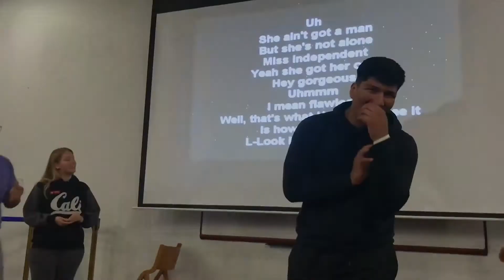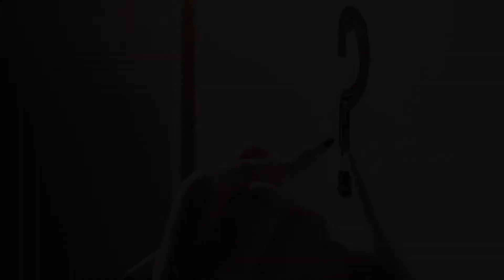What to Expect - ResLife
In our continuing efforts to keep students safe and healthy at Sul Ross, the Residential Living staff have made some changes to ResLife policies.